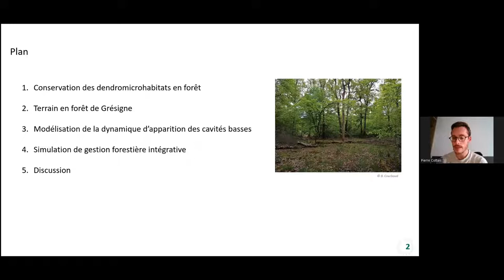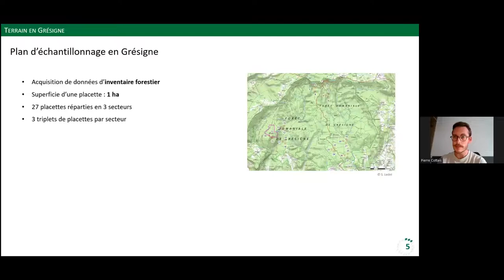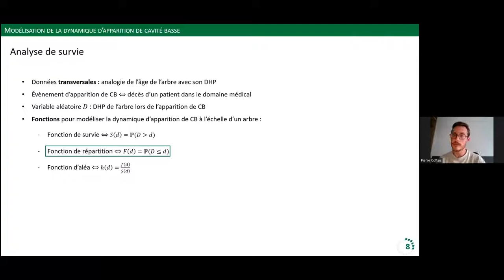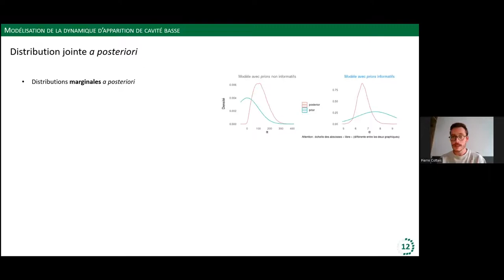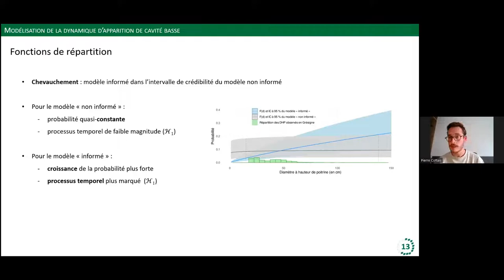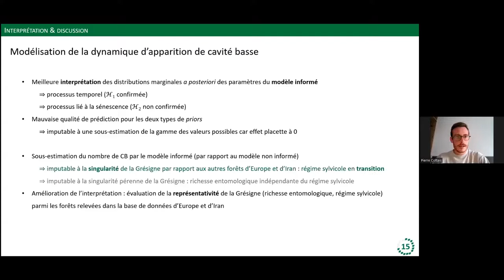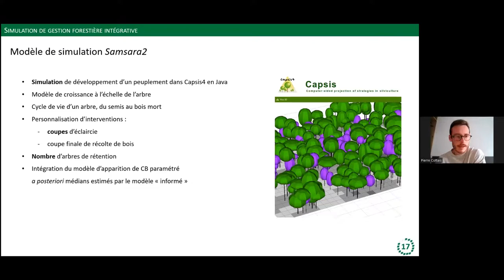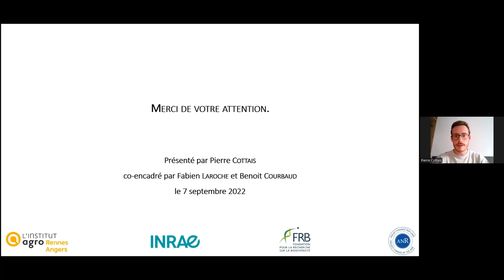P. Cottais (stagiaire Dynafor): Effets de mesures de conservation intégrative en forêt (...)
Titre complet: Effets de mesures de conservation intégrative en forêt sur la dynamique d'apparition d’un dendromicrohabitat

Par Pierre Cottais (stagiaire Dynafor, Master de Mathématiques appliquées, statistique – parcours Science des données pour la biologie à l'Institut Agro Rennes-Angers, stage de fin d'étude sur le projet BloBiForM financé par l'ANR JCJC et la FRB Fondation pour la recherche sur la biodiversité).

La cavité basse de tronc est un dendromicrohabitat dans lequel vit un grand nombre d’organismes saproxyliques indispensables au cycle de vie du bois. L’objectif de ce travail est d’explorer des scénarios de gestion sylvicole intégrative par simulation, pour en mesurer les effets sur la disponibilité des cavités en forêt de Grésigne (Tarn), connue pour sa forte richesse entomologique. La simulation des scénarios intègre la dynamique d’apparition de cavités, modélisée par une approche bayésienne permettant de mobiliser des connaissances extérieures issues de forêts d’Europe et d’Iran.